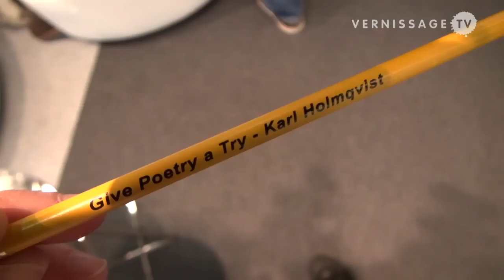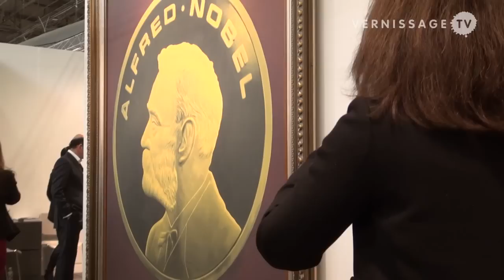The Armory Show 2012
The Armory Show is one of the most important annual art events in New York City. In this video VernissageTV attends the Preview of this year's edition of the international art fair. The Armory Show 2012 takes place from Thursday, March 8 to Sunday, March 11, 2012, on Piers 92 and 94 in central Manhattan.